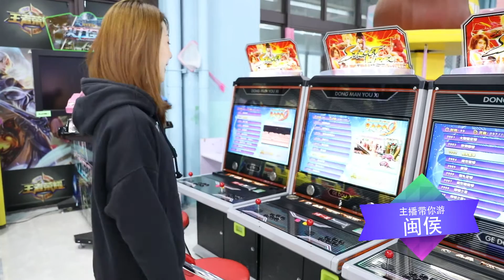主播带你游丨南通永嘉